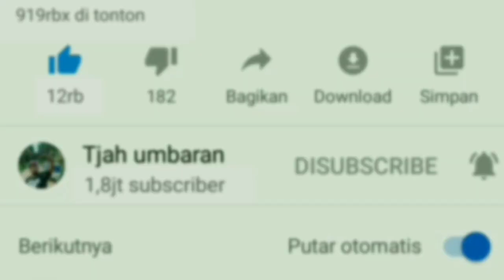Tanah uruk nimbun fondasi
Truk kita kali ini muat tanah timbunan john untuk fondasi calon penimbangan TBS.
4 unit siap bertempur john😃👍👍